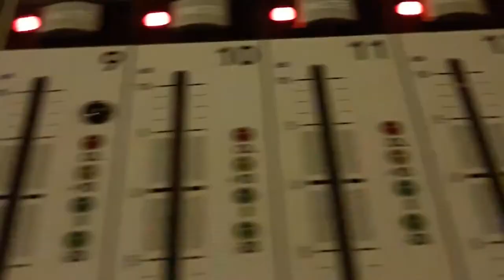What is Law Revue?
Created, shot, and edited by: Caitlin Schultz, LLM '17